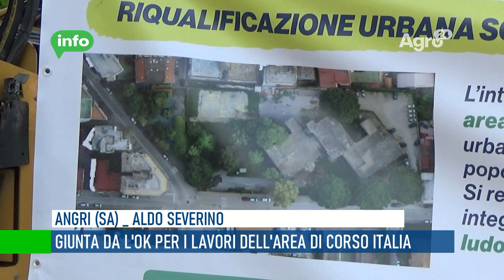Angri. La Giunta da l'OK per i lavori di Corso Italia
Diventano certi i tempi per la riqualificazione di Corso Italia. Il progetto esecutivo con migliorativi significativi anche dal punto di vista economico è stato approvato pochi giorni fa in giunta. L’esecutività era fondamentale per il via libera ai lavori dopo l’abbattimento e il sondaggio dei terreni richiesto dalla soprintendenza.

Collezionati tutti i pareri favorevoli, con l’ultimo atto deliberativo di giunta, la ditta concessionaria dell’area per la riqualificazione potrà cantierizzare e dare il via libera ai lavori di costruzione dei box auto e dell’area verde che caratterizzerà una parte fondamentale di città come quella tra il prolungamento Corso Italia e la Via Cervinia.

Ci vorranno circa due anni affinché l’area possa ritornare anche bene pubblico verde, salvo intoppi soprattutto di natura burocratica e di ostruzionismo praticato anche dagli oppositori del progetto.